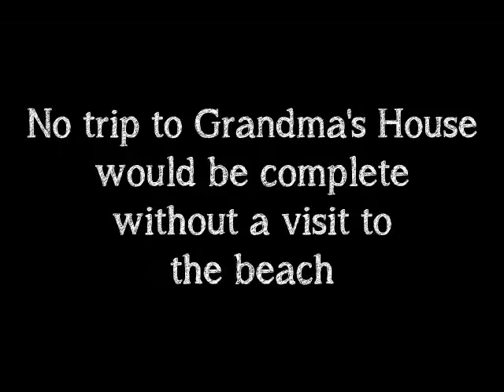Fay Sarlow Tribute.avi